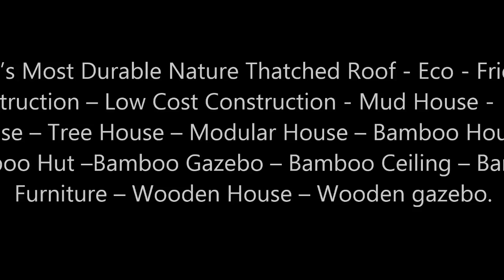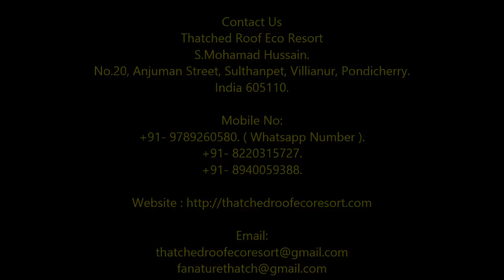Thatched Roof India - Thiruvananthapuram - Kochi - Ernakulam - Kozhikode - Kollam - Thrissur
More than 30 to 50 years Lifespan.

Thatched Roof Eco Resort
S.Mohamad Hussain.
No.20, Anjuman Street, Sulthanpet, Villianur, Pondicherry. India 605110.

Mobile No:
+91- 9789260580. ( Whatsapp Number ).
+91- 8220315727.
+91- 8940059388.